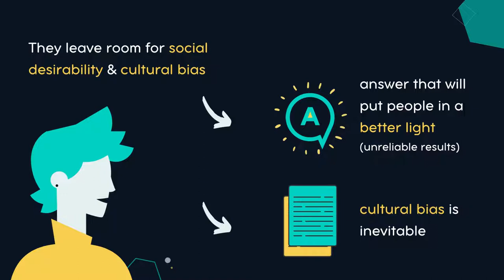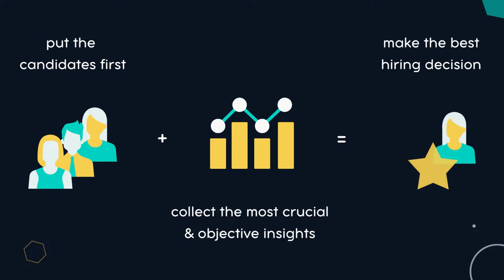Gamification in recruitment | The benefits of game-based assessments | Equalture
What does gamification in recruitment mean? How will it level up your recruitment process and help you make the best hiring decisions objectively?

We show you how gamified assessments fix the problems traditional assessments face and revolutionise your hiring process.

Got interested in gamification?

Ready for a proper deep dive?
Check out our gamification playbook, it contains everything you need to know to start using gamification in your hiring process.